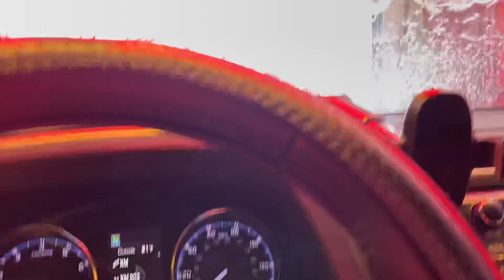Ep. 0032 I Car Wash…..